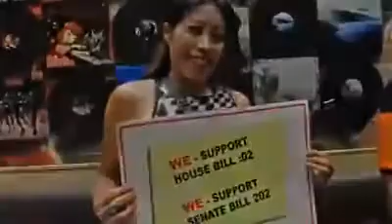UNITED OFW DUBAI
My Youtube Channel